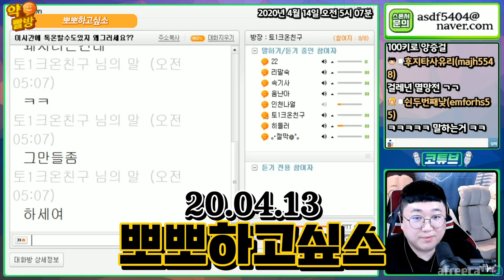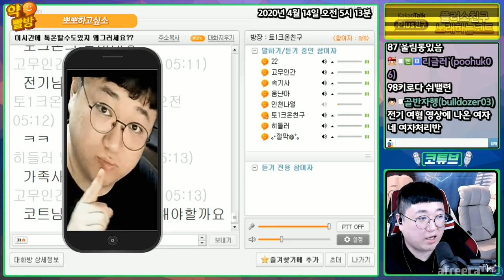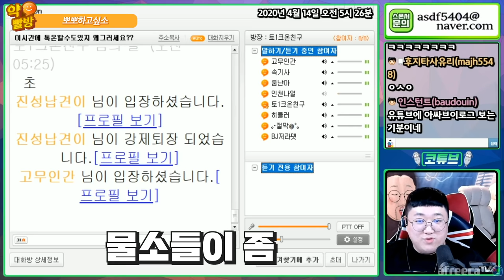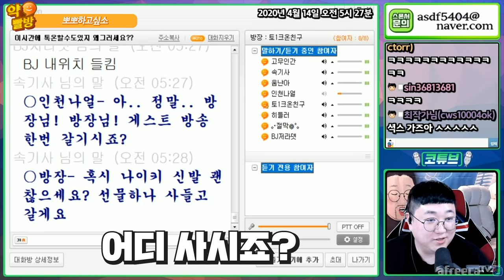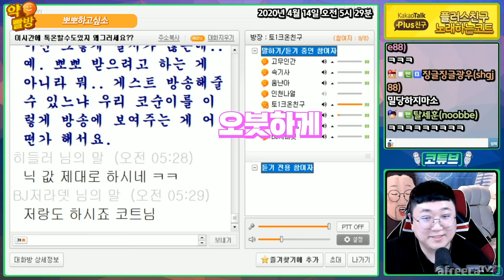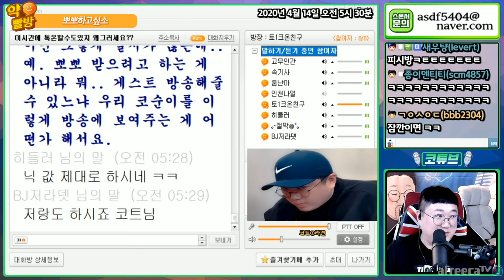🍌도저히 너랑은 못사귀겠다...🍌 (약빨방) [노래하는코트]